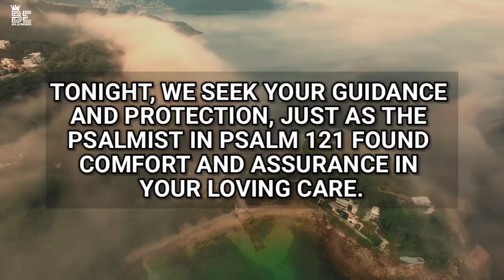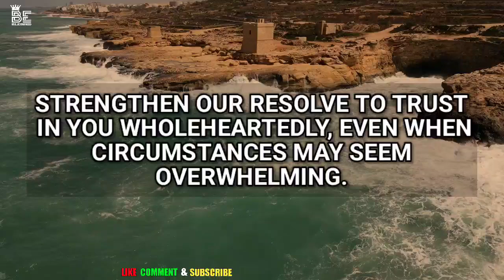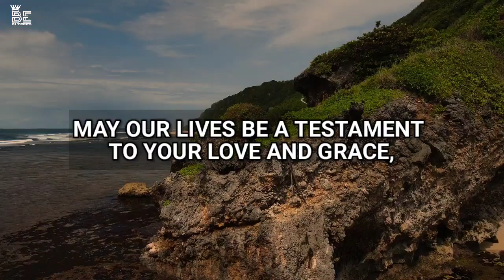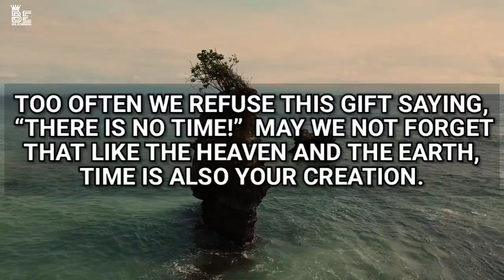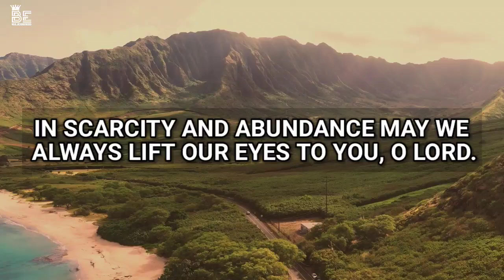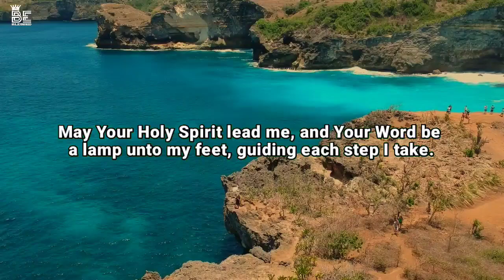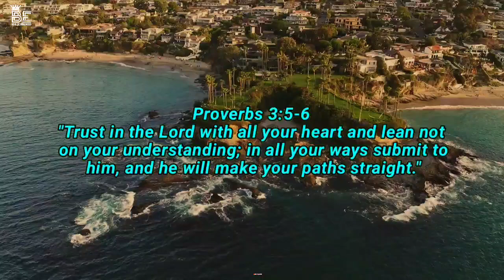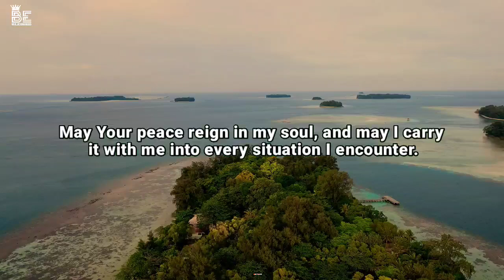daily Jesus prayers _ A short Prayer for protection | prayer to be blessed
daily Jesus prayers _ A short Prayer for protection | prayer to be blessed | prayer before sleep

If you be blessed by this prayer video, please

daily jesus devotional empty out the negative from your life,
daily jesus devotional empty out the negative,
be blessed
daily jesus devotional prayers
catholic morning prayer 2024
bedtime prayer
grace for purpose evening prayer
morning prayer
catholic night prayers
catholic prayers for today
daily prayers
catholic morning prayer for 2024
prayers for morning
daily jesus devotional prayer for healing

The Prayer :-